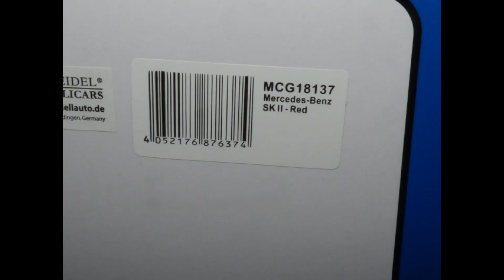MCG - 118 - Mercedes 1838 SK II 1994 rot Zugmaschine- Metall.mp4